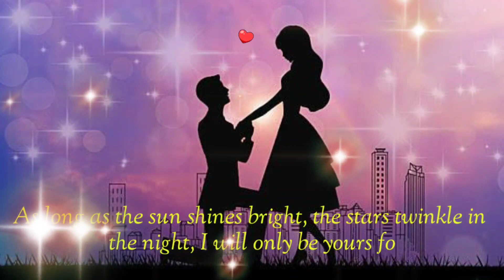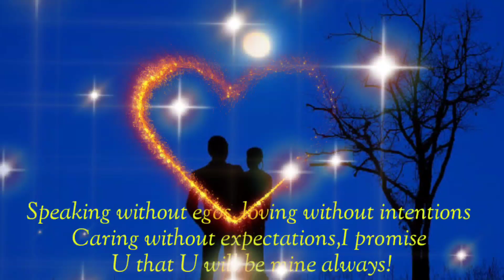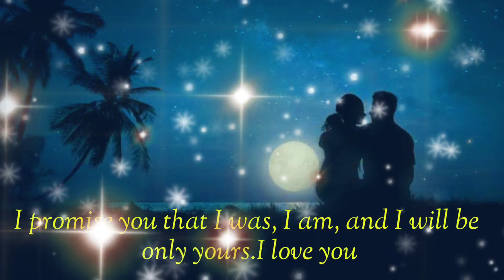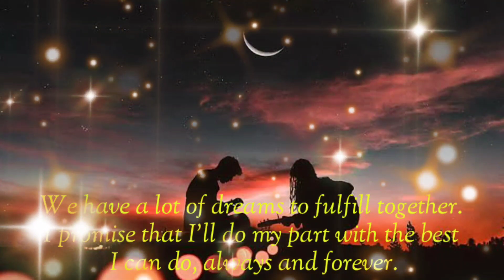Happy Promise Day Status 2023 | Promise Day Wishes | Messages | Promise Day WhatsApp Status Video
Valentine’s week is here when love is in the air. The fifth day of Valentine’s week is Promise Day where couples make unbreakable vows to each other, and promise and profess their love and commitment for life to each other.

Topics Covered
promise day status
happy promise day status
11 february promise day
13 february kiss day
14 february valentine day
promise day kab hai
promise day status song
promise day special
promise day song
valentine's day video
valentine's day shayari
promise day video
valentine shayari
valentine's day